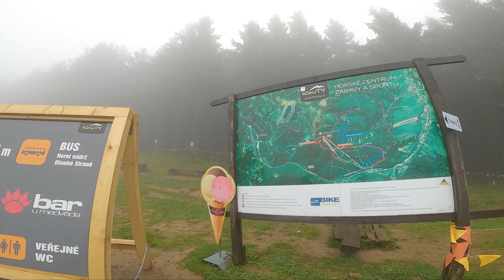BIKE PARK KOUTY 2021-Jízda v totálním marastu! (stará medvědice, hřebenovka) [4K]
Čégo lidi,
 tentokrát jsme navštívili bike park Kouty i přes nepřízeň počasí, které se změnilo ze dne na den a my již zde byli ubytovaní. Nevěděli jsme, zda bude něco na kamerách vidět a zda bude materiál na střih.
Nakonec z toho vzniklo toto video, tak si ho užijte!
Ve videu uvidíte průjezdy Staré medvědice a Hřebenovky. Černá byla bohužel zavřena a rozestavěna, ale na část jsme se vydali a jak to dopadlo, uvidíte ve videu.

Pokud jsi to dočetl až sem (to ceníme), napiš do komentářů slovo ,,popisek".

Pokud chceš mít aktuální informace o novinkách, sleduj nás na instagramu.

OBSAH VIDEA:
00:00 Úvod
1:13 Stará medvědice
12:13 Zhodnocení medvědice
12:58 Hřebenovka
23:07 Závěr + crash + zhodnocení

Kola: Kellys Swag 50 2020 mullet a CTM Scroll xpert 2020
Kamery: GoPro hero 8 black, mtb pov footage